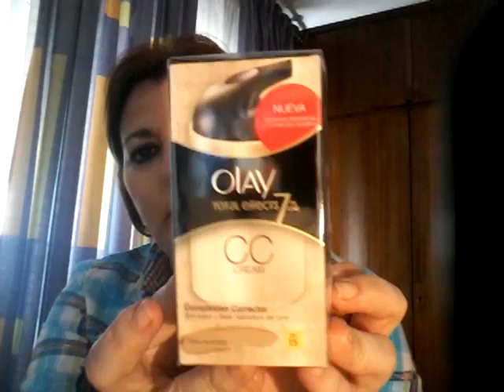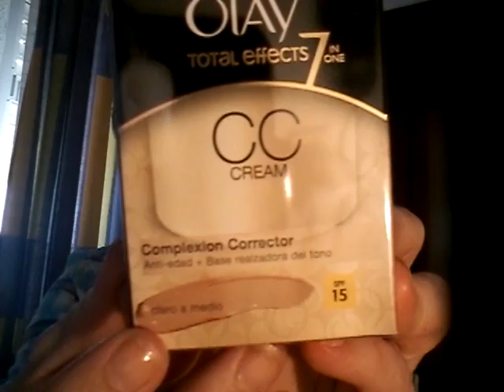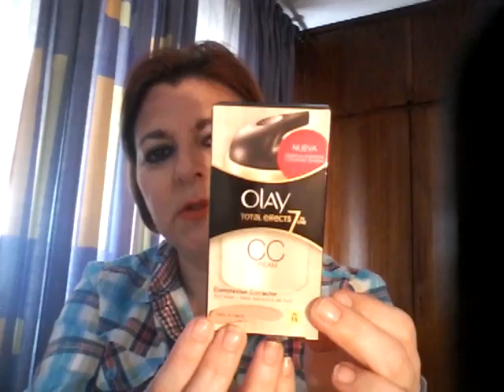Compritas de hoy